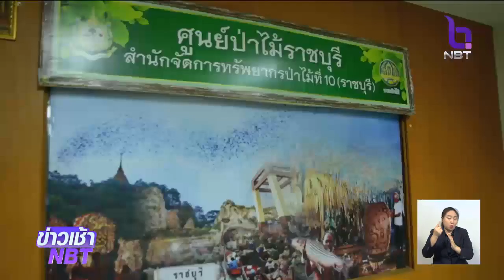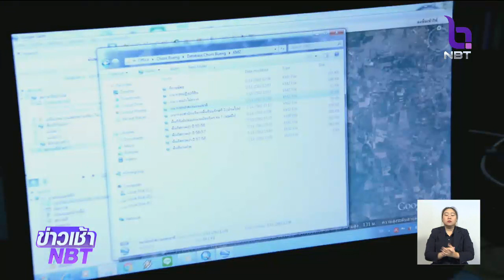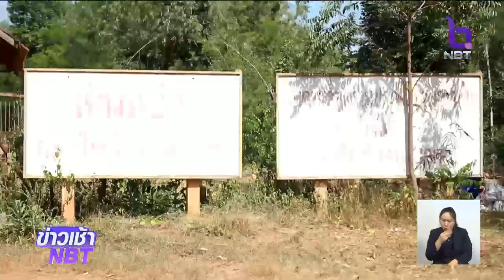ตรวจสอบพบที่ดินกว่า 46 ไร่ ของ "น.ส.ปารีณา" อยู่ในเขตป่าสงวนแห่งชาติ